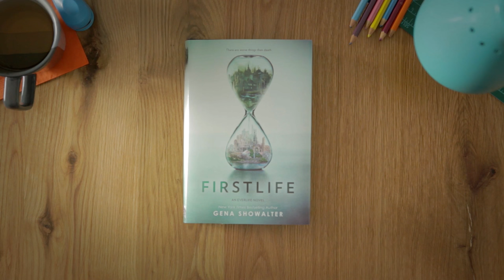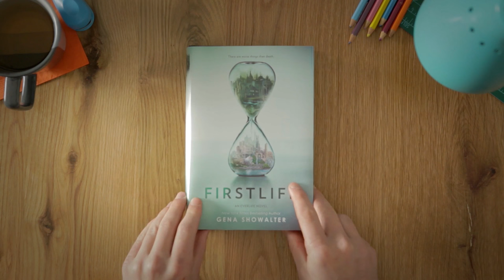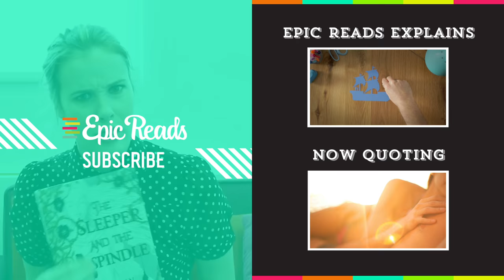Epic Reads Explains | Firstlife by Gena Showalter | Book Trailer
So… what is Firstlife? It’s the first book in the Everlife series by New York Times bestselling author Gena Showalter, but so much more. Imagine a world where your life, the one you are living right now, was just your Firstlife. What follows requires choices that define you for an eternity. No big deal, right? Get ready for your next obsession, the Everlife series. Let us get you up to speed on all need to know about your Firstlife and its heroine, Tenley “Ten” Lockwood.